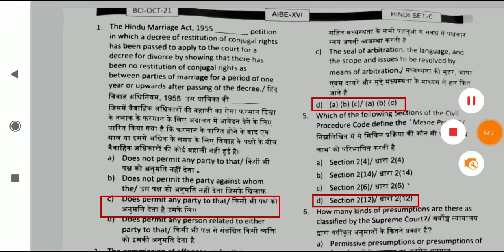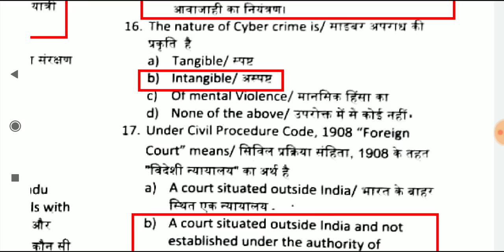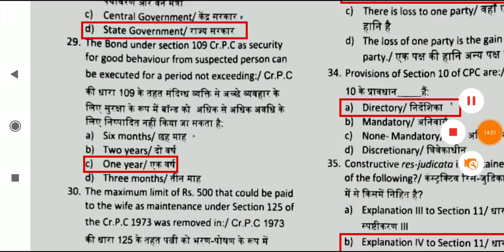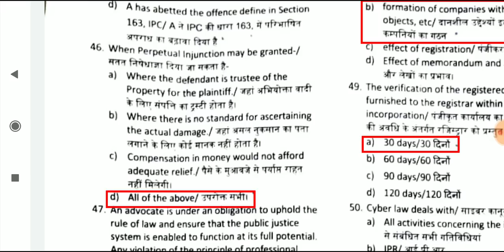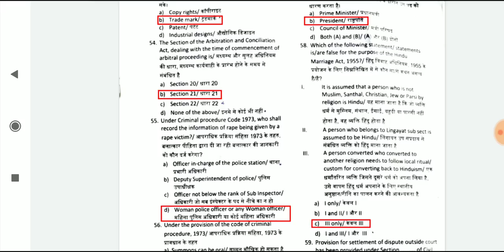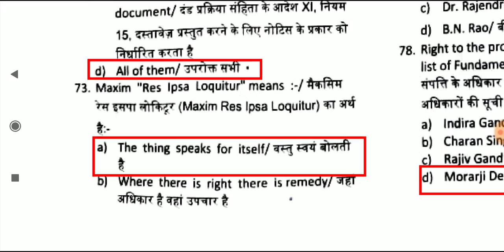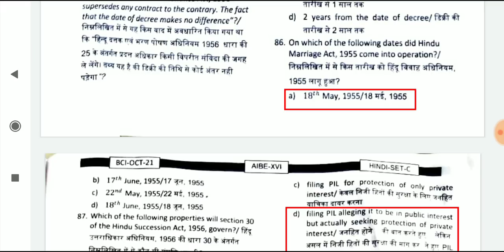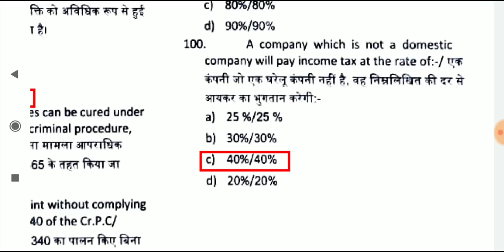AIBE 16 solve paper || All India bar examination || aibe xvi || bci || aibe question paper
AIBE question paper( last 10 year) & all aibe related video link are below

📮 _*AIBE XVII NEW UPDATE*_

⚡ _*Now new website all set for AIBE

एजुकेशनल हेल्प और कानूनी जानकारी पाने के लिए चैनल के मेंबर बने

aibe exam preparation
aibe 2024
bar council enrollment
bar council registration
legal jobs in india
legal jobs
aibe xviii
aibe 19
aibe 19 Exam preparation
aibe xvii exam preparation
all india bar examination
aibe
bci
bar council of india
cpc mcqs in hindi
ipc mcqs in hindi
ipc mcqs
cpc mcqs
law mcqs in hindi
crpc mcqs in hindi
crpc mcqs
civil judge
apo
govt advocate
llb jobs
llm jobs
AIBE 19 Exam date ?
aibe xix
bci
aibe syllabus
aibe 19 exam
aibe 19 exam kab hoga
aibe 19 exam date 2024
aibe 19 exam form
aibe 19 exam form date
aibe question paper
aibe 19 syllabus
aibe 19 exam pattern